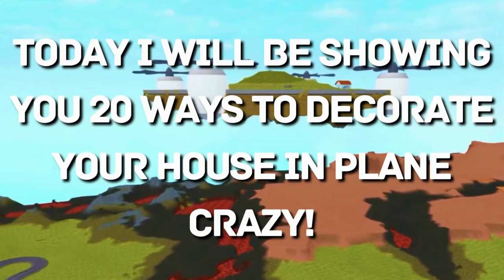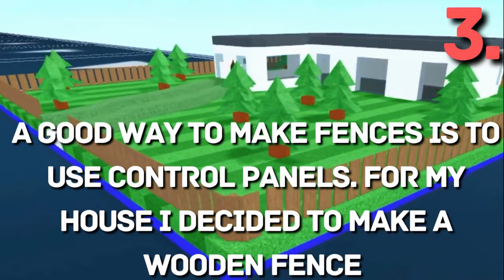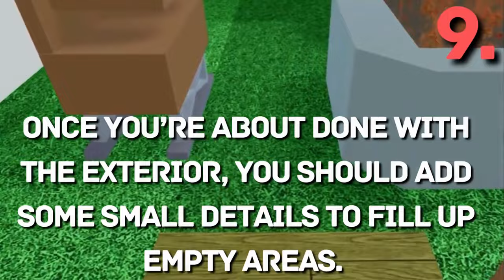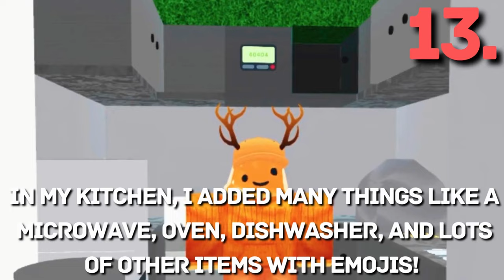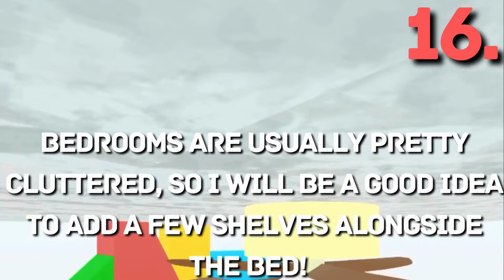20 Ways to Improve Your House in Plane Crazy! | Plane Crazy Roblox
In this video, I will show you 20 ways that you can make your house look better!

Do you have any other tips or ideas that I missed?